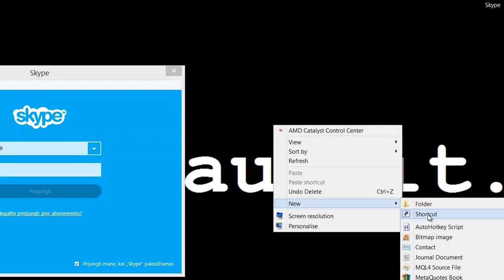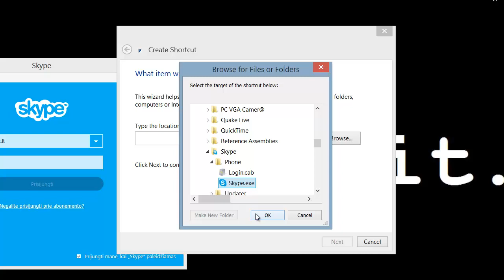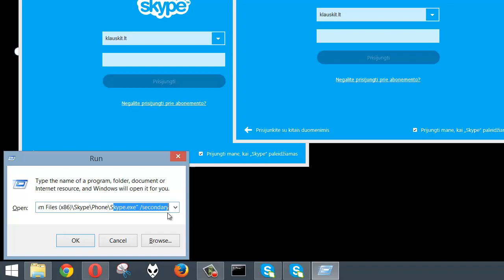Kaip paleisti 2 skype vienu metu? Klauskit.lt pamoka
32-bit OS:

"C:\Program Files\Skype\Phone\Skype.exe" /secondary

64-bit OS:

"C:\Program Files (x86)\Skype\Phone\Skype.exe" /secondary